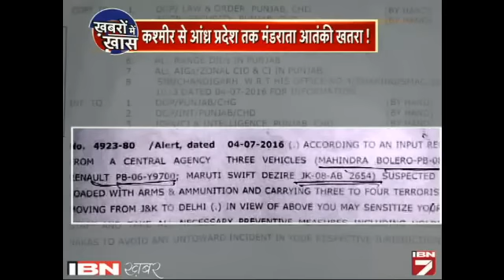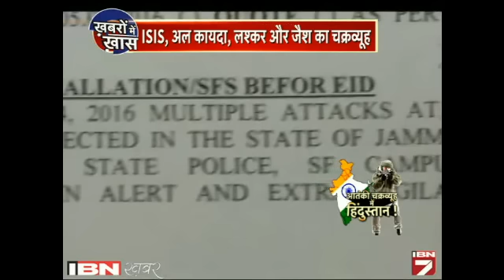Kashmir MeiN Aatanki Hamle Ki Sajish Rachi Thi Hafeez Saeed Ne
खुफिया एजेंसियों के मुताबिक 25 जून को कश्मीर के पंपोर में हुए आतंकी हमले की साजिश हाफिज सईद ने रची थी और इसे अंजाम दिया था उसके आतंकी दामाद खालिद वलीद ने, इस आतंकी हमले में सीआरपीएफ के 8 जवान शहीद हुए हैं ये पहला मौका नहीं है जब हाफिज सईद ने हिंदुस्तान में आतंकी हमला करवाया है।